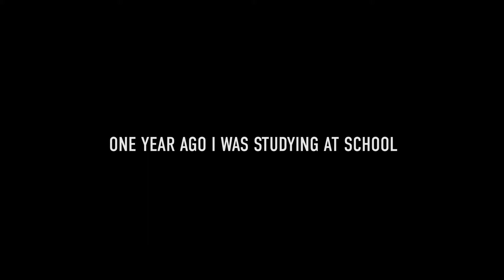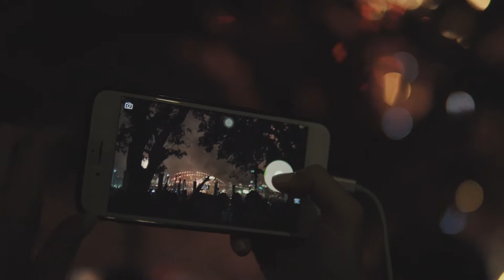My Year 2017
Had the best year of my life, travelling to many countries around Europe then ending it in Australia. 2018 is going to be bigger and better year, can't wait! I had incredible experience interrailing around Europe check out that video
v=6EOMJpcKyAg&t=193s).

Thanks to all my family and friends for making it such a great year :-)